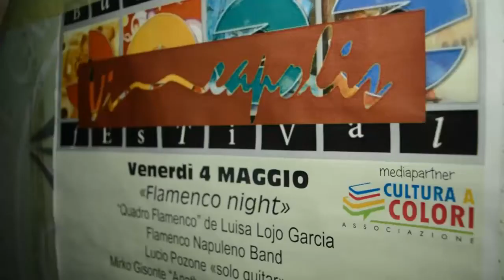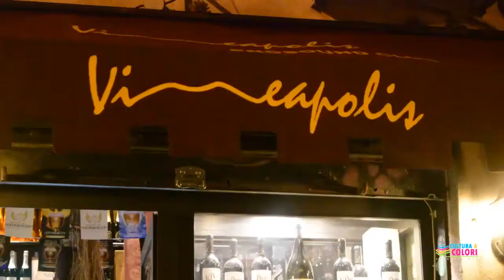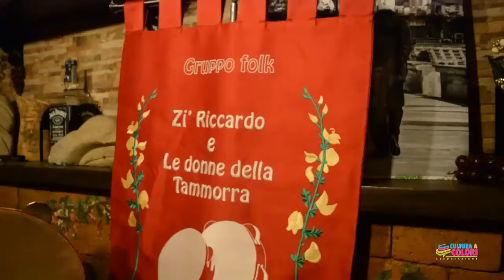bagnoli jazz festival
servizio sonia sodano